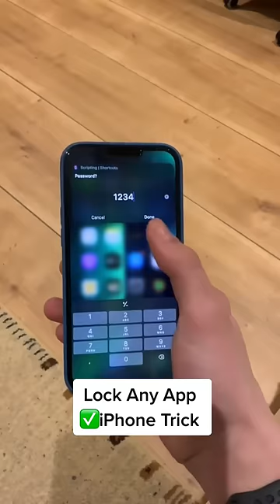What you need for your new iphone 14